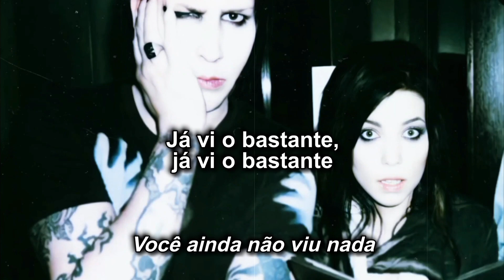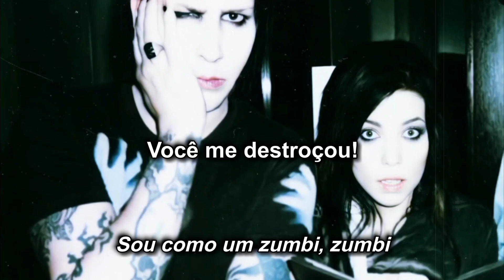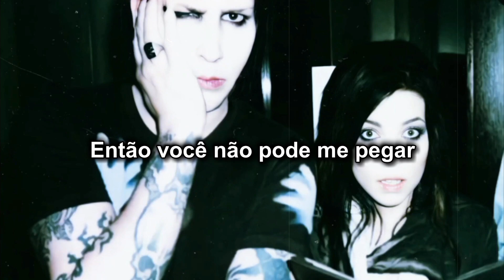Skylar Grey & Marilyn Manson - Can't Haunt Me (Legendado)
Single: Can't Haunt Me
Artistas: Skylar Grey / Marilyn Manson
Data de lançamento: 2013

Todos os direitos da música são reservados à seus respectivos criadores.